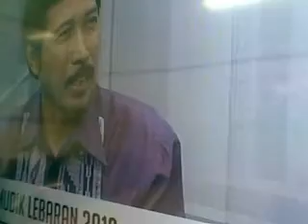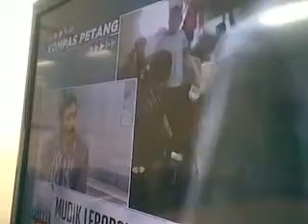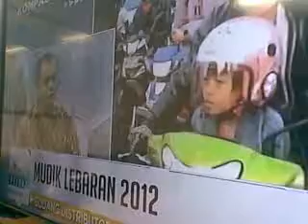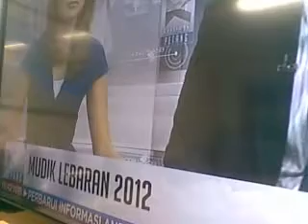Musni Umar Dialog Mudik Lebaran di Kompas TV 14 Agustus 2012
Dialog Mudik Lebaran 1433H membicarakan semaraknya tradisi mudik dengan tingginya tingkat kecelakaan terutama para pengendara motor.  Untuk mencegah kecelakaan, maka para pemudik mutlak disadarkan pentingnya berhati-hati dan menjaga keselamatan dalam perjalanan dengan meningkatkan disiplin berlalulintas serta penegakan hukum harus dilakukan kepada pelanggar lalulintas tanpa pandang bulu.